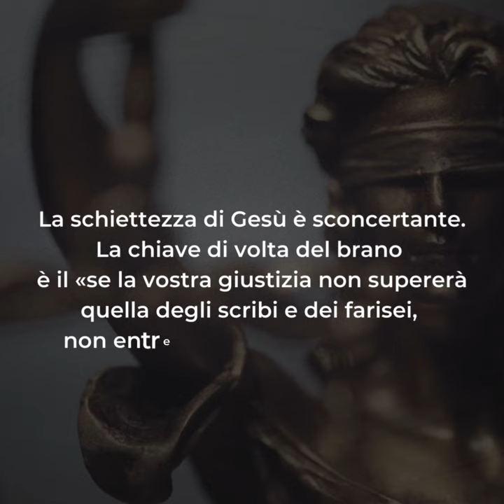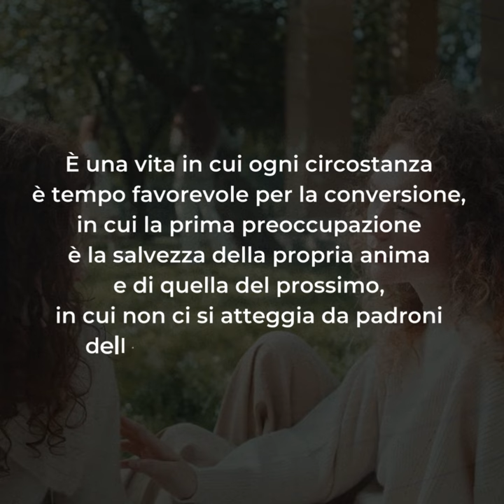🟣 PAROLE DI QUARESIMA ▪ Venerdì 23 febbraio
Venerdì 23 febbraio ▪ I settimana di Quaresima

📖 Mt 5,20-26

La schiettezza di Gesù è sconcertante. La chiave di volta del brano è il «se la vostra giustizia non supererà quella degli scribi e dei farisei, non entrerete nel regno dei cieli».
È evidente che non può bastare per i discepoli di Cristo essere solo testimoni o assoggettarsi alle prescrizioni della Scrittura. Bisogna lasciarsi guidare da una sapienza superiore che, come ci dice San Paolo, «è nel mistero, che è rimasta nascosta e che Dio ha stabilito prima dei secoli per la nostra gloria» (1 Co 2,6-10).
La vita non appartiene più al discepolo, ma è una vita in Cristo (Galati 2,19-20), in cui non trovano posto parole ingiuriose per il fratello che sono figlie dell’ira, considerata, invece, alla stregua di un omicidio vero e proprio (Matteo 5,21-22). In cui la riconciliazione cercata perché la frattura con il fratello non può lasciare il cuore in pace quando si è davanti all’altare (Matteo 5,23-24).
È una vita in cui ogni circostanza è tempo favorevole per la conversione (Matteo 5,25-26), in cui la prima preoccupazione è la salvezza della propria anima e di quella del prossimo (Matteo 5,29-30), in cui non ci si atteggia da padroni della propria vita perché si sa di non esserlo, ma che tutto è grazia, da Dio viene e a Dio ritorna (Matteo 5,36).